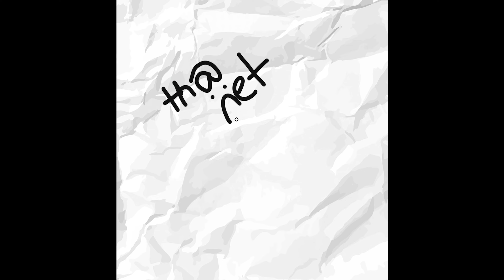Hiatus - Ain't Nobody Coming 2 See U Otis | s4ep1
After taking a short break from the show, Otis & Ms. Dorothy are back for season 4 of "Ain't Nobody Coming 2 See U Otis". During this episode, they talk about what they've been doing during their hiatus, as well as what's been happening in their lives.

Time stamps:
00:35 (Motivational Quote of the Week)
As the motivational quote of the week, Otis brings you an inspirational message that will be able to help you refocus your energy on making things happen.

"Sometimes it's okay to take a Hiatus... There is nothing wrong with refocusing as long as you come out better than you left "

01:54 (Hiatus)
This segment will bring you up to date on what Otis & Dorothy have been up to during their absence from the show. It is important to first understand what they have been through in order to understand where they are trying to go.

Please be sure to stream and listen to all the previous "Ain't Nobody Coming 2 See You Otis" episodes that you haven't heard yet.